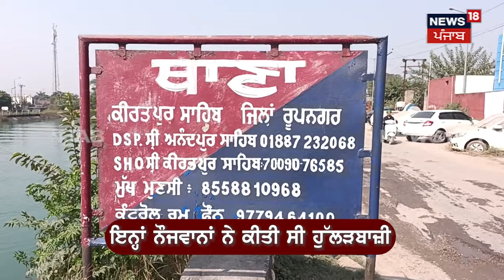Himachal ਤੋਂ ਆ ਰਹੀਆਂ ਕਾਰਾਂ ਦੀ Punjab 'ਚ ਭੰਨ੍ਹਤੋੜ, ਕੁੱਟੇ ਕਾਰ ਸਵਾਰ | Kiratpur Sahib News | N18V